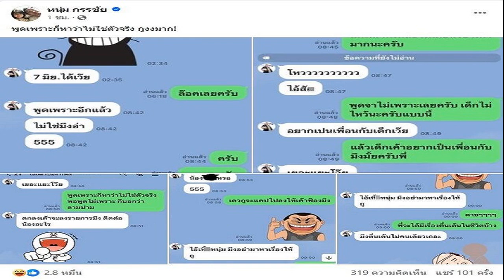ท็อป จรณ ชนะคดี ศาลสั่งคู่กรณีชดใช้ ยอมรับเข็ดทำธุรกิจ ต้องรอบคอบกว่านี้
9 พ.ค. 2567
13:53 น.
เป็นอีกหนึ่งเรื่องราวที่ทำให้โล่งใจ สำหรับพระเอกหนุ่ม ท็อป จรณ โสรัตน์ ที่ศาลตัดสินให้ชนะคดี พร้อมกับสั่งให้คู่กรณีชดใช้ตามเหมาะสม หลังลงทุนทำผลิตภัณฑ์หนึ่ง แต่คู่ค้าใช้วิธีการสวมสิทธิ์ อย.

ล่าสุด ท็อป จรณ ที่มาร่วมพิธีบวงสรวงละคร “เจ้าพ่อ” ออกอากาศทางช่อง 8 ที่ สถานีโทรทัศน์ช่อง 8 อาร์เอส กรุ๊ป ถนนประเสริฐมนูกิจ พร้อมกับเล่าอัปเดตหลังชนะคดีดังกล่าว
ล่าสุดชนะคดี ถูกสวมสิทธิ์ อย.ปลอม? “ใช่ เรื่องนี้จริงๆ นานแล้ว 3-4 ปีที่แล้ว ตอนนั้นได้ทำธุรกิจมาหนึ่งตัว แล้วทางคู่ค้าของเรามีการปลอม อย. มาสวม เราก็ไม่โอเค ก็เลยมีการฟ้องร้อง จริงๆ ชนะคดีมาสักพักหนึ่งแล้ว แต่ว่ายังเคลียร์กันไม่จบ และล่าสุดศาลท่านก็อนุมัติอะไรหลายอย่าง ก็ตรงกับตามที่เราร้องขอไป”

ทางเขาต้องชดใช้ใช่ไหม? “ใช่ ชดใช้ตามที่ศาลตัดสิน แต่เขาก็ยังจ่ายไม่ครบ ศาลก็สั่งเพิ่มเติมขึ้นมา ก็ยังมีกระบวนการอื่นเพิ่มเติม อย่างตอนนี้ศาลสั่งให้สืบทรัพย์แล้ว เดี๋ยวทนายก็สืบต่อ ถามว่าคุ้มกับมูลค่าที่เสียหายไปไหม มันก็สมเหตุสมผลกับที่ศาลตัดสิน จริงๆ โอกาสทางธุรกิจมากกว่าที่เราทำเราตั้งใจทำ ก็สูญเสียไป

จะทำธุรกิจอื่นๆ อีกไหม? “แอบเข็ดนะ แต่ก็พยายามระวังในการที่เราจะทำอะไร ก็พิจารณาให้รอบด้านมากขึ้น (ค่าเสียหายเยอะไหม?) ไม่ได้เยอะมาก เราตรวจเจอก่อนก็เลยหยุดไว้ทัน แต่ถ้าดำเนินไปอันนั้นจะเยอะ ถือว่าโชคดี แต่ตอนนั้นทุกอย่างเสร็จแล้ว เราเริ่มดื่มเริ่มทดลองแล้ว
เอะใจจากอะไร? “ไม่มีเลย เราลงทุนทำธุรกิจเราก็ไว้ใจเขาระดับหนึ่ง เขาไม่ได้ผลิตของเราเจ้าเดียวอยู่แล้ว แต่เรื่องของการที่ผิดสัญญากันมันก็คงจะดำเนินงานกันต่อไปไม่ได้ (ได้บทเรียนยังไงบ้าง?) มันไม่ง่ายนะครับทำธุรกิจ เราก็ใหม่และไม่ทราบขั้นตอนการรีเช็กตลอดว่ามันมีอะไรบ้าง เราไว้ใจเขาเห็นเขามีประสบการณ์ เขาทำมาแล้วก็ปล่อยเขาทำ แต่เราก็พิถีพิถันเรื่องของวัตถุดิบและภาพลักษณ์ วางแผนการตลาดเราจะทำยังไง พอเหตุการณ์แบบนี้เกิดขึ้นเราเองก็ต้องหยุด
โรงงานเขายังทำธุรกิจอยู่ไหม? “ยังผลิตอยู่ครับ